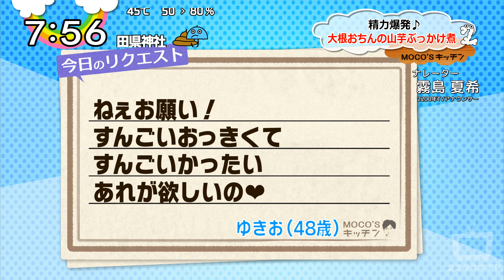【究極の一品】大根おちんの山芋ぶっかけ煮～Japan's finest cuisine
今回は速水もこみちさんが出演していた「MOCO'Sキッチン」のパロディ第97弾！大根おちんの山芋ぶっかけ煮を紹介！

2200年TV LINEスタンプの購入はこちらから！